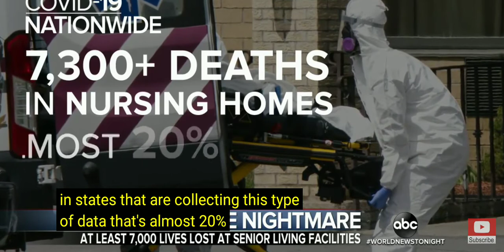USA - news (with captions).